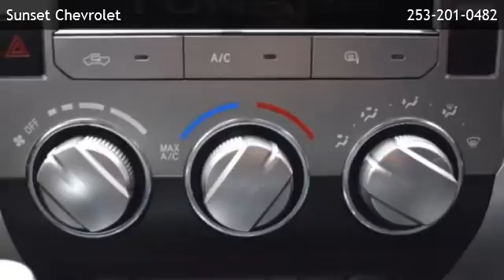2015 Toyota Tundra SR5 - Puyallup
Sunset Chevrolet
 is offering a 2015 Toyota Tundra SR5 in Sumner, WA.

Stock Number: 13003A
Engine: Regular Unleaded V-8 4.6 L/281
Transmission: 6-Speed Automatic w/OD
Exterior Color: Black
Interior Color: Sunset Chevrolet
Mileage: 19501

6-Speed Automatic w/OD Regular Unleaded V-8 4.6 L/281 Rear Wheel Drive 6 Speakers AM/FM radio: SiriusXM CD player MP3 decoder Radio: Entune Audio Display AM/FM/HD w/CD Player Air Conditioning Power steering Power windows Remote keyless entry Speed-sensing steering Traction control 4-Wheel Disc Brakes ABS brakes Dual front impact airbags Dual front side impact airbags Front anti-roll bar Front wheel independent suspension Knee airbag Low tire pressure warning Occupant sensing airbag Overhead airbag Brake assist Electronic Stability Control Exterior Parking Camera Rear Front fog lights Panic alarm Speed control Clear Front Fog & Driving Lights Heated door mirrors Power door mirrors Rear step bumper Driver door bin Driver vanity mirror Front reading lights Illuminated entry Illuminated Entry System Outside temperature display Overhead console Passenger vanity mirror Rear reading lights Tachometer Tilt steering wheel Voltmeter 3-Passenger Front Bench Seat Fabric Seat Trim Split folding rear seat Front Center Armrest w/Storage Passenger door bin 18 x 8J Styled Steel Wheels Sliding Rear Window w/Privacy Glass Variably intermittent wipers 3.91 Axle Ratio Rear Wheel Drive Power Steering ABS 4-Wheel Disc Brakes Brake Assist Brake Actuated Limited Slip Differential Steel Wheels Tires - Front All-Season Tires - Rear All-Season Conventional Spare Tire Heated Mirrors Power Mirror(s) Sliding Rear Window Intermittent Wipers Variable Speed Intermittent Wipers Privacy Glass Power Door Locks Daytime Running Lights Automatic Headlights Fog Lamps AM/FM Stereo CD Player Satellite Radio MP3 Player Bluetooth Connection Auxiliary Audio Input HD Radio Split Bench Seat Pass-Through Rear Seat Rear Bench Seat Adjustable Steering Wheel Power Windows Keyless Entry Cruise Control A/C Cloth Seats Driver Vanity Mirror Passenger Vanity Mirror Engine Immobilizer Traction Control Stability Control

Sunset Chevrolet
910 Traffic Ave
Sumner,WA 98390